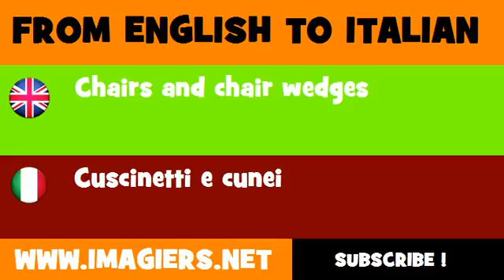FROM ENGLISH TO ITALIAN = Chairs and chair wedges